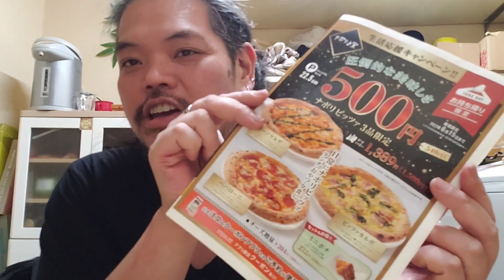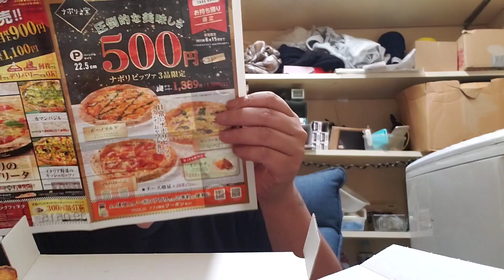【破格ナポリの窯】出来立てアチアチなピザを【おやつ】に食べるとするわ【でぶ】【グルメ】【ピザ】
激アツな500円のピザ【ナポリの窯】